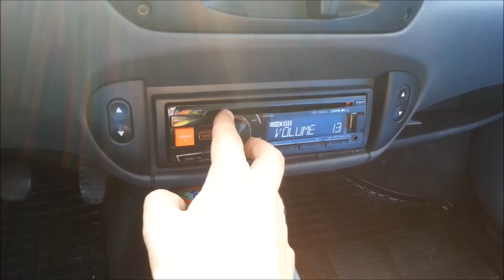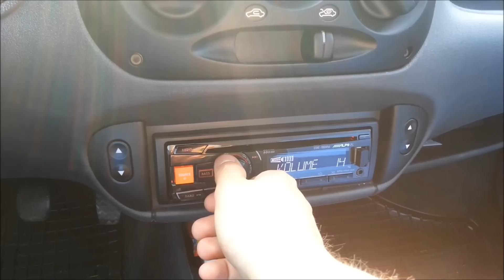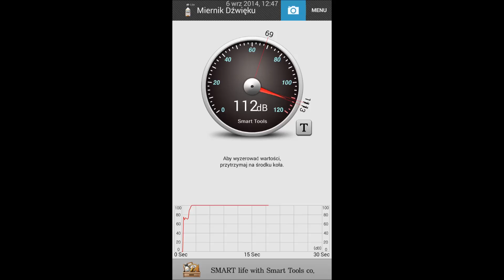Fiat Seicento Audio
Moje skromne audio w Seicento
Przód ESX Signum SL42 100mm
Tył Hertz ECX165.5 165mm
Jednostka sterująca Alpine cde-180r